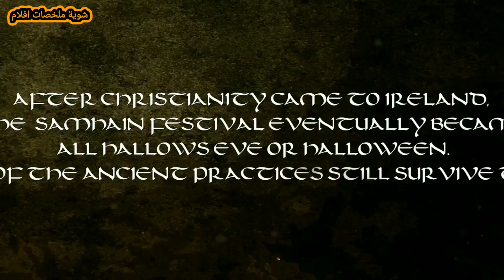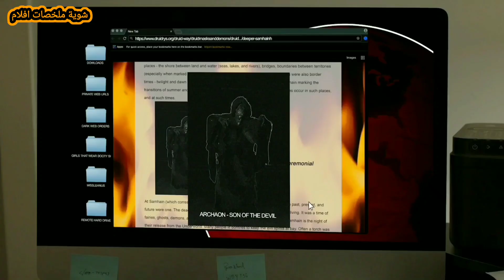شاب إشترى قناع للتنكر بيه فى الهالوين ولاقاه مسكون بشيطان عايز يقتله | ملخص فيلم Archaon summoning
(جاكسون) شاب إشترى قناع للتنكر بيه فى الهالوين و إشتراه من الديب ويب ويكتشف أن القناع مسكون بشيطان عايز يقتله.

شوية افلام
سفاح
شيطان
رعب
فيلم رعب
ملخص فيلم رعب
فيلم جديد
فيلم 2023
فيلم 2022
ملخص فيلم
فيلم
ملخصات افلام
مراجعة فيلم
افلام رعب
فيلم جديد
افلام رعب مترجمة
افلام
قصص